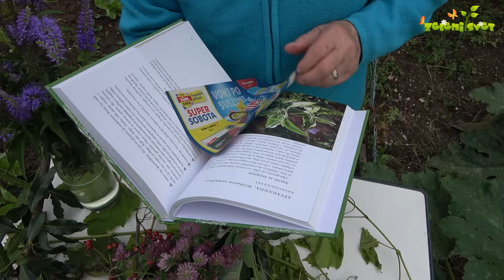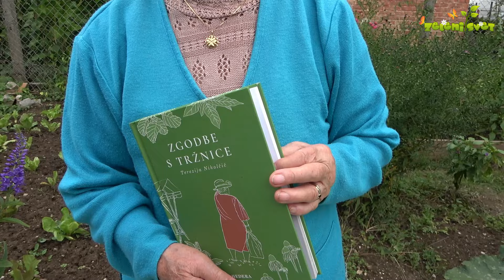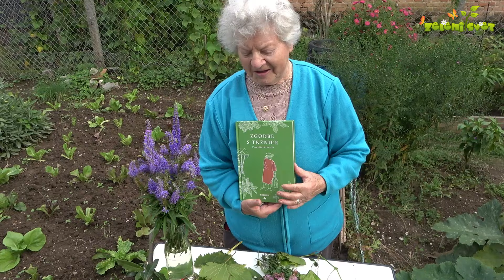Domača, zdravilna zelišča, Terezija Nikolčič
Lovor, ruj, trto, glog, črno deteljo in ašvagando predstavi zeliščarica Terezija Nikolčič.